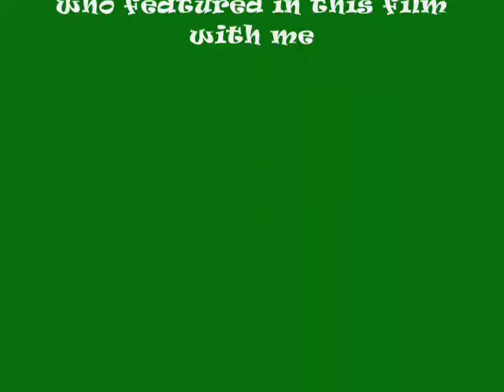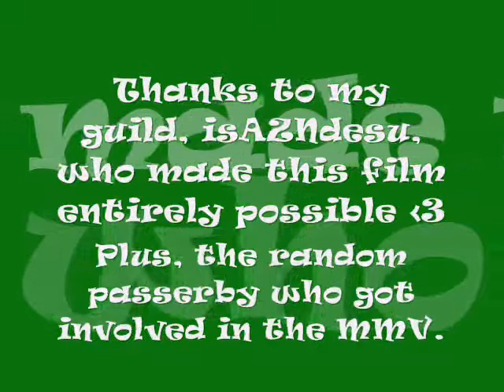Star Gazer MMV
Star Gazer by Spitz Enjoy!